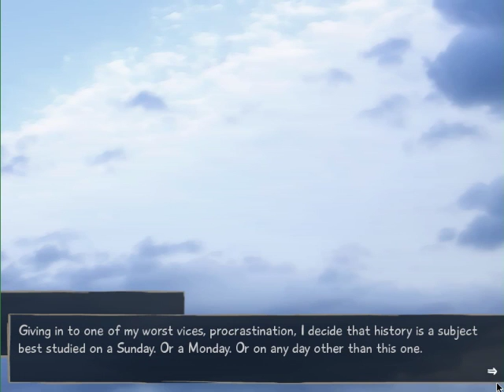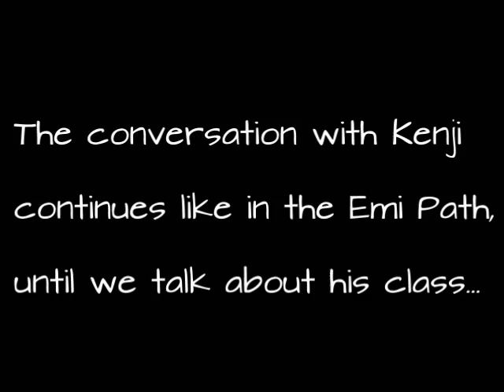"Let's Read" Katawa Shoujo, Hanako's Path #1: Companionship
After a half day of classes, Hisao goes to the library to see what Hanako is doing while the rest of the school prepares for tomorrow's festival.